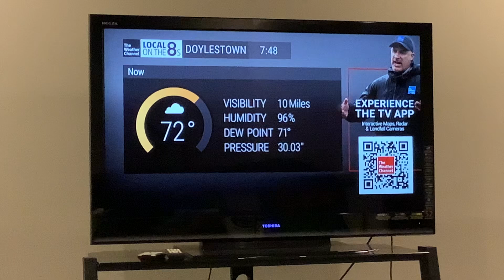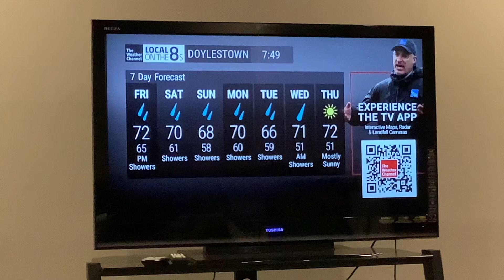Local on the 8s Storm Alert 9/26/24 7:48 PM